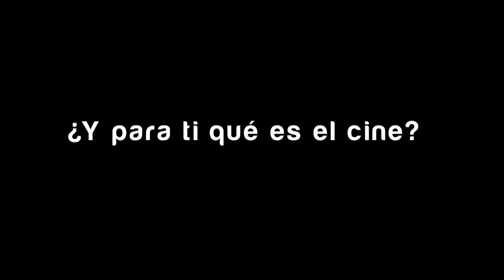¿Qué es el cine?